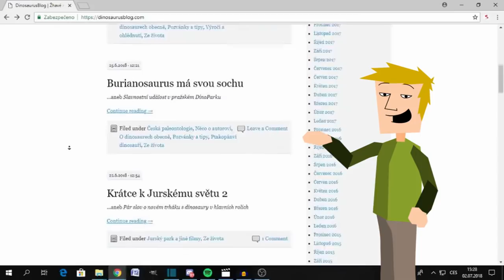POŘÁDNÁ HRA O DINOSAURECH? | Jurassic World: Evolution | Recenze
Autor: Aldirus

Miluju dinosaury, miluju budovatelské strategie. A přesně to mi dává hra Jurassic World Evolution! Mám za sebou pár hodin a řekl jsem si, že vám řeknu, jaký názor ve mě hra zanechala, abyste si ji případně pořídili:)

Patroni: NoThanks ($10), Hrkost Sýromil ($5), Tade100 ($5)